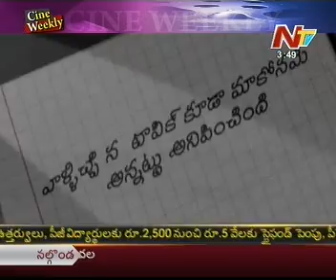Yeto Vellipoyindi Manasu may Best Love Film In 2012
Ntv News: Yeto Vellipoyindi Manasu Release on Dec 14th - Telugu Movie Updates - Ntv's Box Office